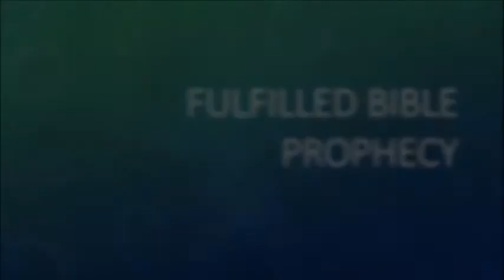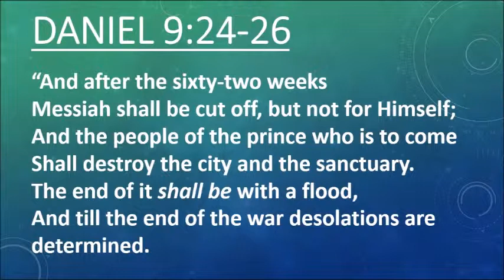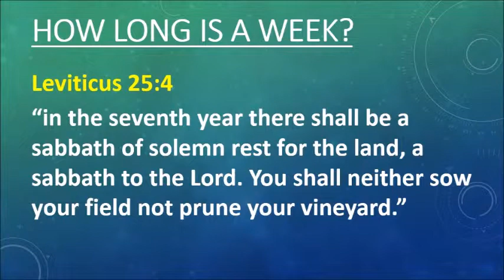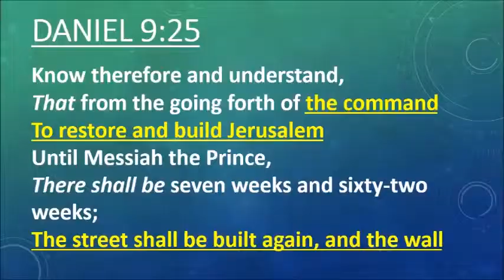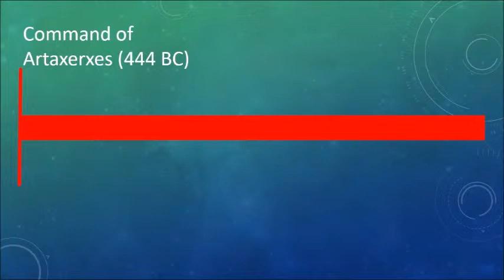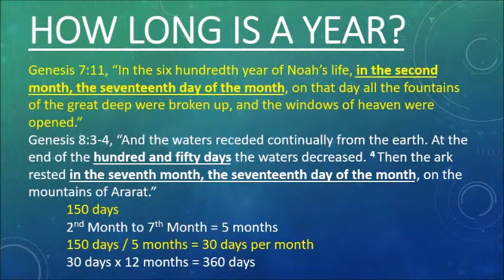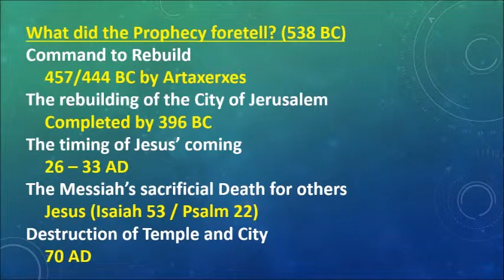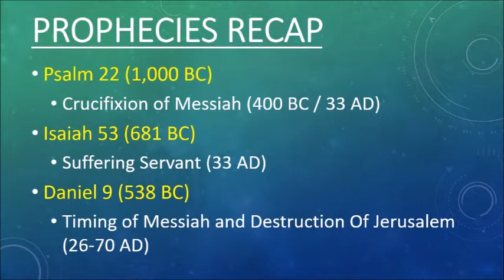"Daniel 9 and Gods Timing" (Fulfilled Bible Prophecy, Part 6)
In Daniel 9, the prophet not only tells us that Messiah will come, but he tells us how to know exactly when His coming will take place.

Spoiler Alert: Jesus fulfills that one, too.